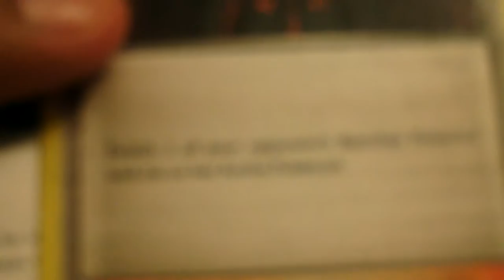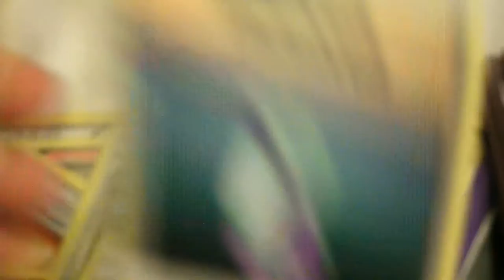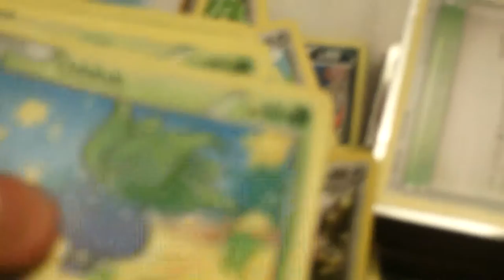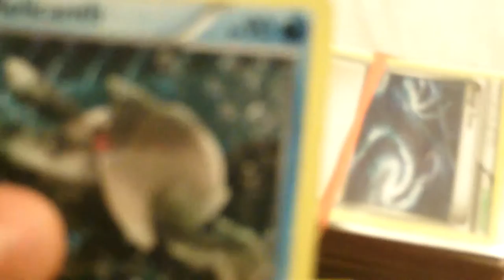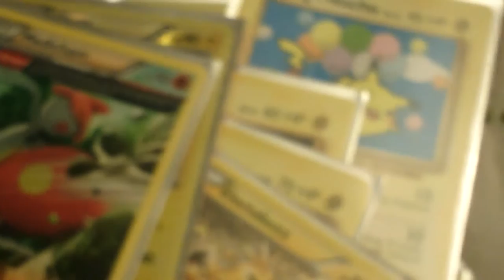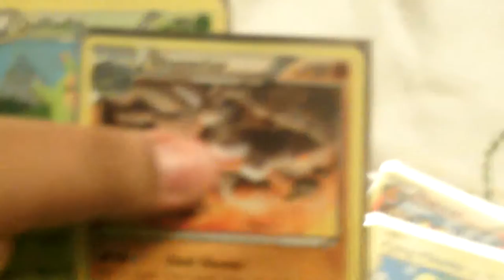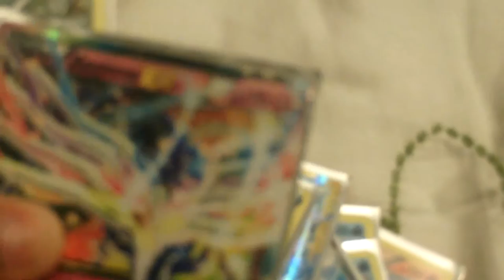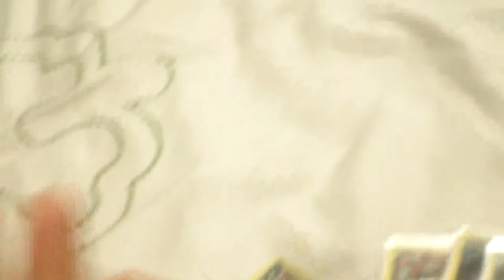My Pokemon Card Collection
This is my Pokemon Card Collection